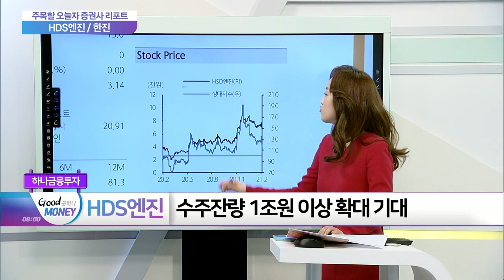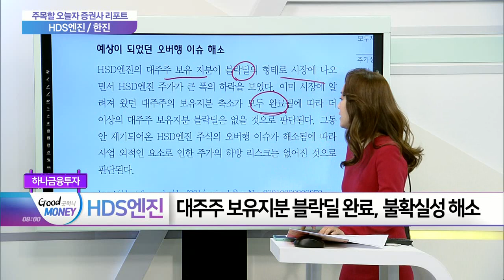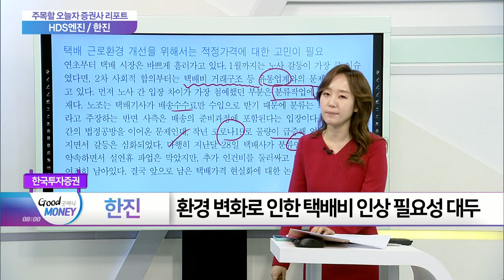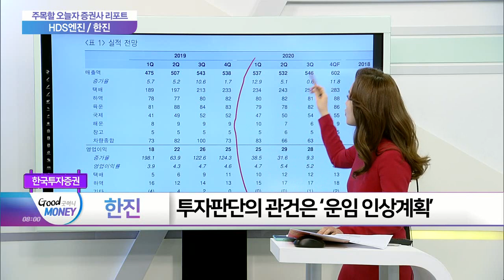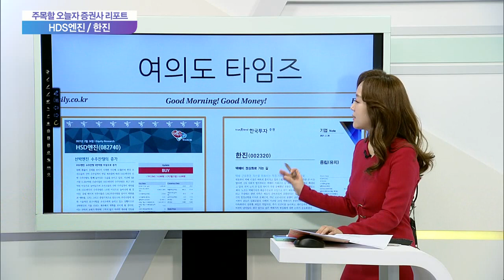HDS엔진·한진... 주목할 오늘자 증권사 리포트_여의도 타임즈 (20210226)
- 영업실적 추정치 상회 가능성
- 수주잔량 1조원 이상 확대 기대

- 환경 변화로 인한 택배비 인상 필요성 대두
- 투자판단의 관건은 ‘운임 인상계획’
- 상반기까지 투자의견 ‘중립’ 유지